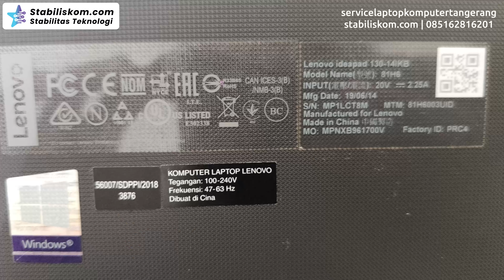Service Laptop Mati Total Cuma 3Menit! | Service Komputer Tangerang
Cari servicelaptoptangerang atau servicekomputertangerang?
Tenang aja! Team IT Stabiliskom siap hadir membantu anda!
Kenapa harus Stabiliskom?
🛵servicelaptoppanggilan atau ditempat
🛵servicekomputerpanggilan atau ditempat
🥇Team IT Bersertifikat Internasional (Resmi)
🏙 Dipercaya Oleh Pemerintah - BUMN dan Swasta
👨‍🔧IT Berpengalaman
🛠 Proses Cepat (Bisa kurang dari 3Menit)
🚀Admin Fast Respon
📌Ada kantor (Service Center)
Atau bisa menghubungi kontak berikut (WA Only)